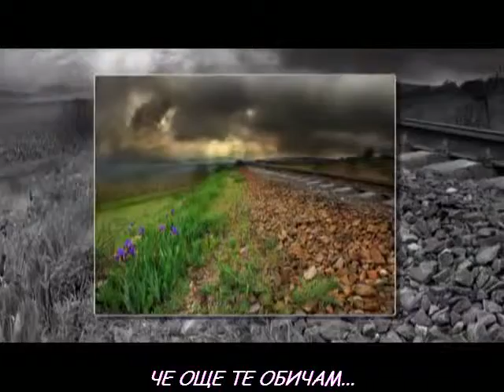Аntonis Vardis - Kainouria mera ( Bulgarian translation )